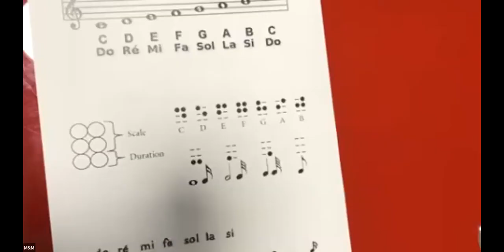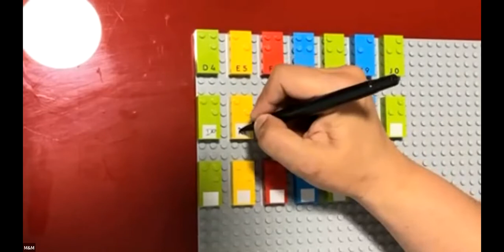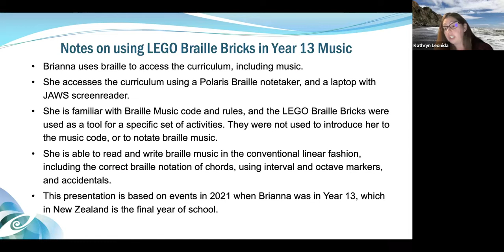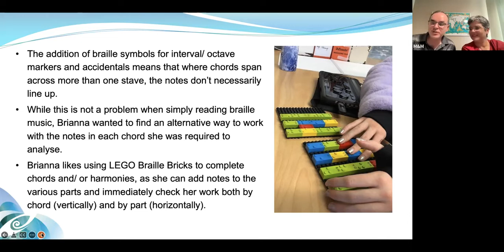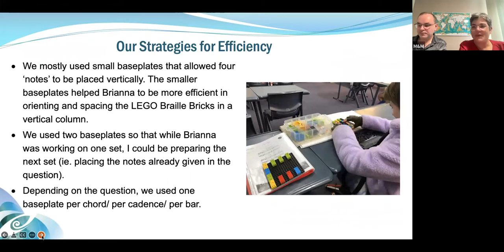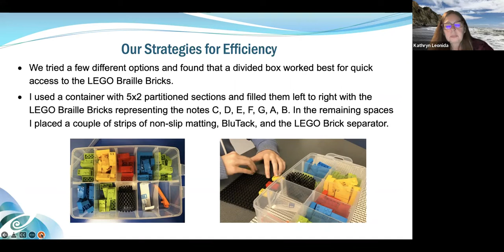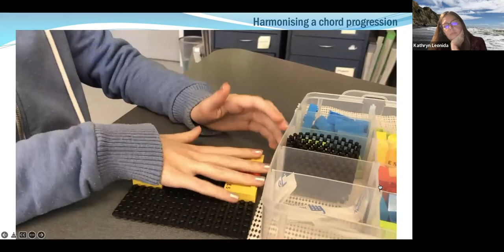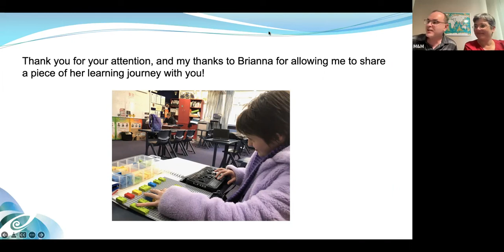LS-05/2022 - MUSIC with LEGO Braille Bricks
Let's discover together how to make music with these famous bricks!  Kathryn will show you how to build chords with the bricks :)